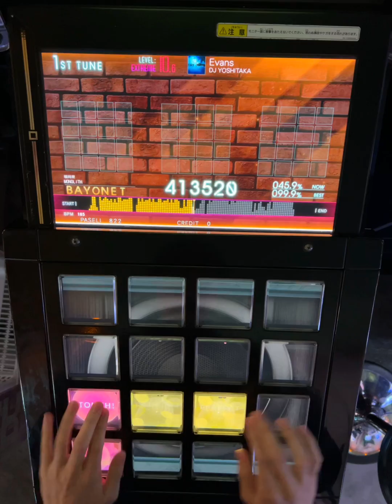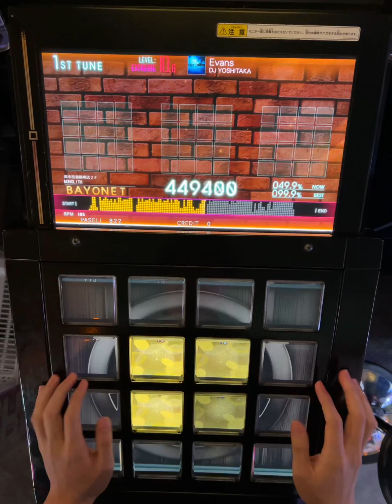【jubeat beyond the Ave.】Evans(EXT) EXC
Player : OMN-LV
Artist : DJ YOSHITAKA
Level : 10.6
マーカー : プロップ

jubeat最高の瞬間
10EXC300譜面目